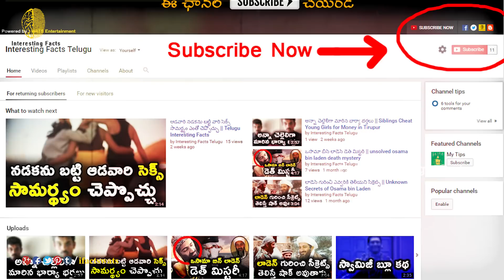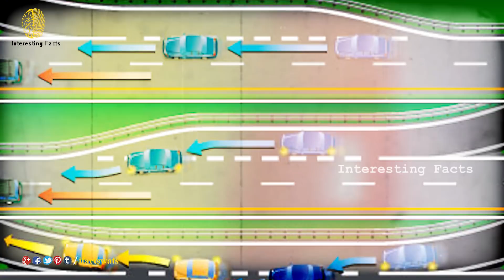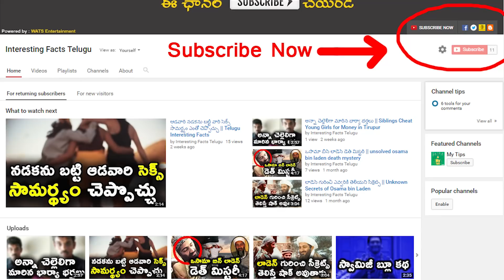ప్రపంచంలోని వింతైన విశేషాలు || Transmission Lines - Signal Transmission and Reflection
Transmission Lines - Signal Transmission and Reflection / Reflection Coefficients on Transmission Lines / Transmission Line Reflections / Transmission Line Terminations for Digital and RF signals /